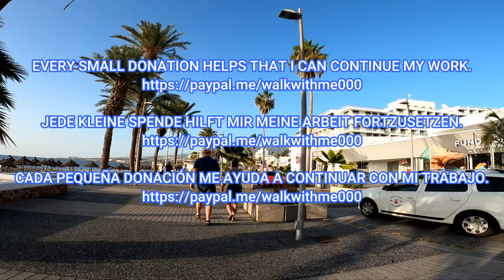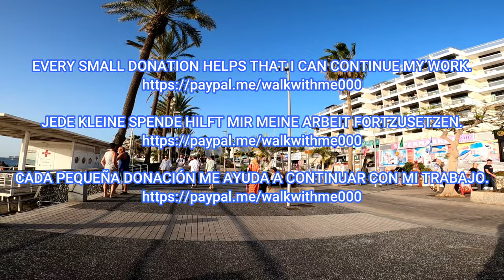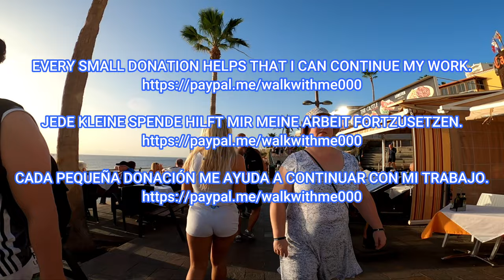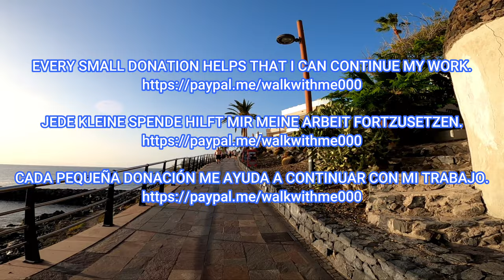TENERIFE - GREAT EVENING YESTERDAY IN LAS AMERICAS🤩🇮🇨🇪🇸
Las Américas, Tenerife, February 03, 2023. Hey guys, come with me for a walk in Las Americas.  It's almost evening and it's around 24°C.  Let's catch the last rays of sunshine and relax.

Las Américas, Teneriffa, 03. Februar 2023. Hey Leute, kommt mit mir auf einen Spaziergang in Las Americas.  Es ist fast Abend und es hat ca. 24°C.  Lasst uns die letzten Sonnenstrahlen einfangen und entspannen.